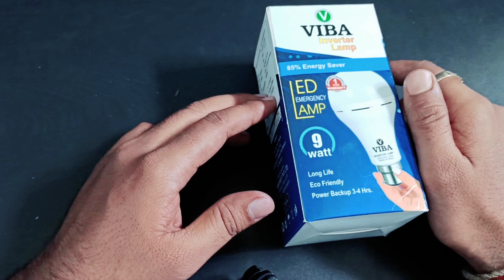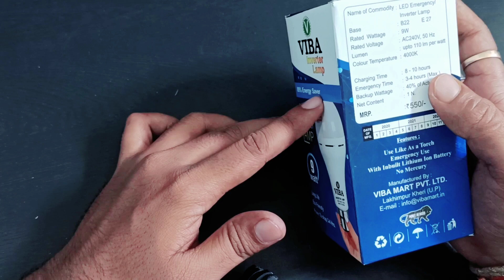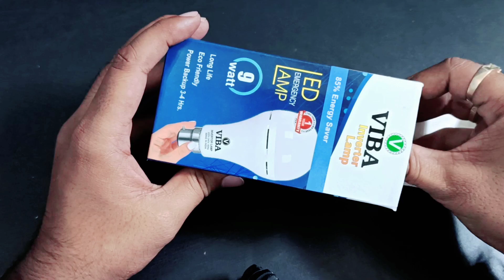VIBA LED INVERTER BULB|| AVAILABLE ON AMAZONE|| ORDER NOW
Viba Mart

VIBA LED AVAILABLE ON AMAZONE

VIBA INVERTER BULB

ORDER NOW ON AMAZONE.